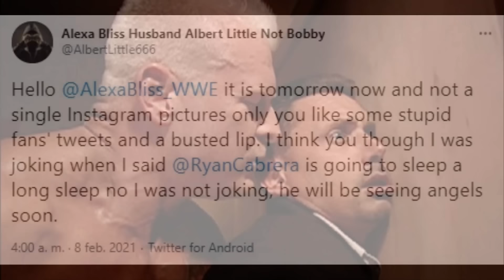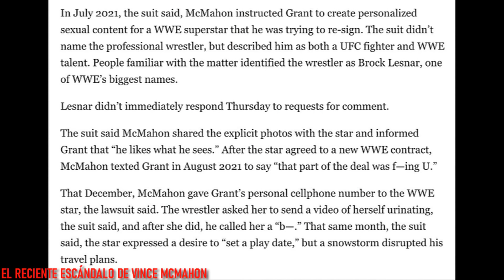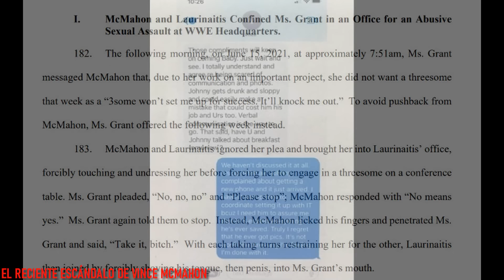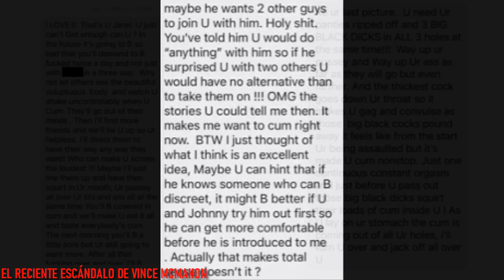HISTORIAS OSCURAS DEL WRESTLING #114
Hola a todos amigos, aquí les dejo el centésimo décimo cuarto capítulo de esta serie en la que hablaré de algunas de las historias más oscuras del Wrestling. Quiero aclarar que en esta serie de vídeos que subiré cada domingo contaré historias que no sean muy conocidas por los fanáticos, o al menos por la gran mayoría. De este modo no hablaré de temas como los de Chris Benoit, Owen Hart, el Mass Transit Incident o cualquier otro incidente del que ya haya hablado anteriormente en el canal. Espero que les guste y disfruten del vídeo, saludos amigos.

- Los vídeos caseros de Dave Marshall
- Las adicciones de JT Dunn
- El intento de secuestro de Sonya Deville
- El reciente escándalo de Vince McMahon
- El suicidio de Sara Lee